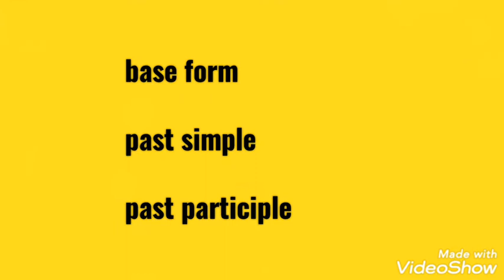irregular verbs الأفعال الشاذة في الإنجليزية